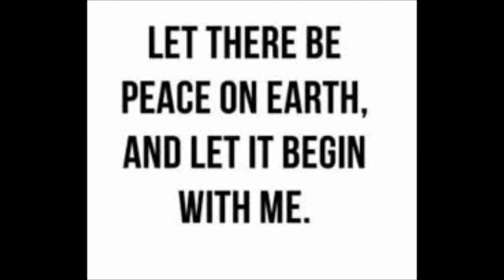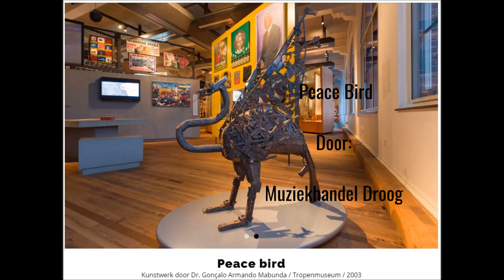PeaceBird door Muziekhandel Droog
Inzending van Muziekhandel Droog voor Art Rocks 2016 bij het kunstobject Peace Bird(Tropenmuseum)